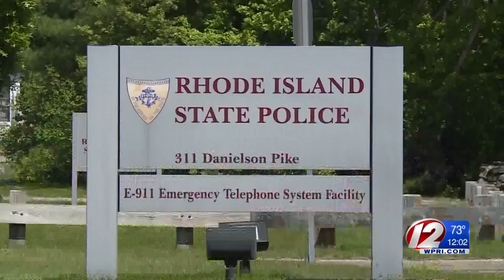Suspected Drug Dealer Faces Judge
Police said they arrested Jesus Ramos after seizing a large amount of fentanyl and heroin from a Providence apartment.